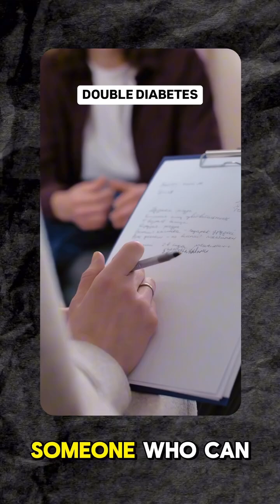Double diabetes is when someone has features of both type 1 and type 2 diabetes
Double diabetes is when someone has features of both type 1 and type 2 diabetes. Have you heard of this condition? ⁣
Stay informed and take control of your health! You can learn more by joining me for my next diabetes masterclass. ⁣